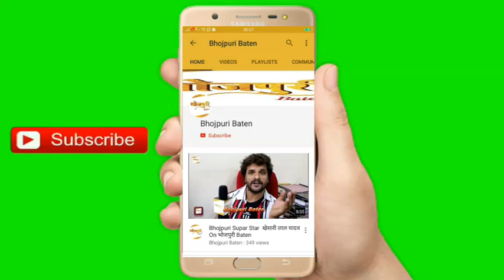MUHURT Of Bhojpuri Film DHARAMRAAJ With Indu Sonali, BRIJESH SUMEDH, MJF LION PRAKAAH MUNDRA